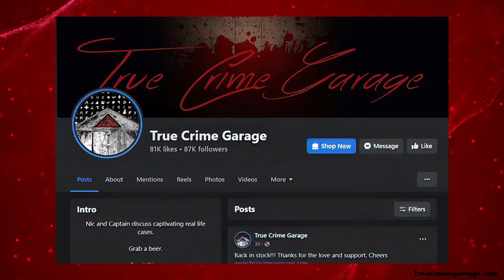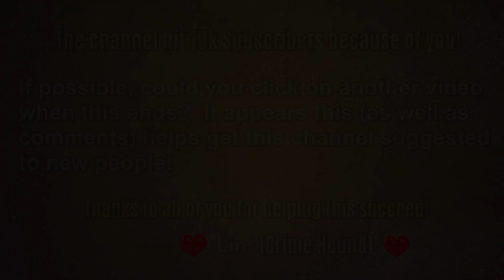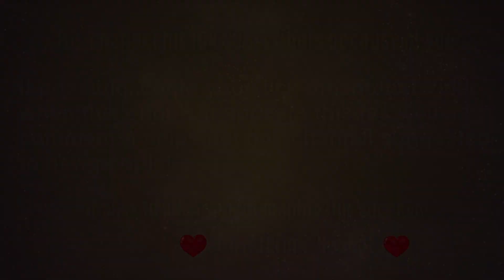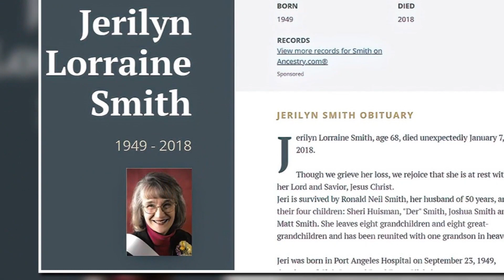3 John/Jane Does Identified in 2023!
DNA identified more John Does! The identifications in this video are:
The Lamp John Doe, identified as Theodore “Teddy” Long,
The Youngstown John Doe, identified as Robert Sanders, and
The Port Angeles Jane Doe, identified as Jerilyn Smith